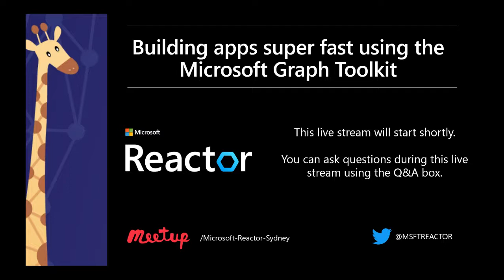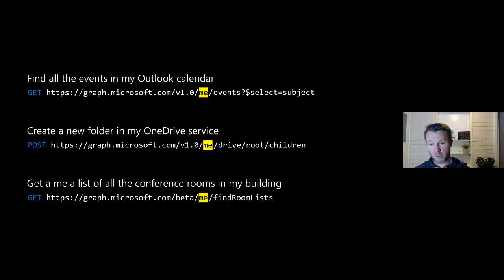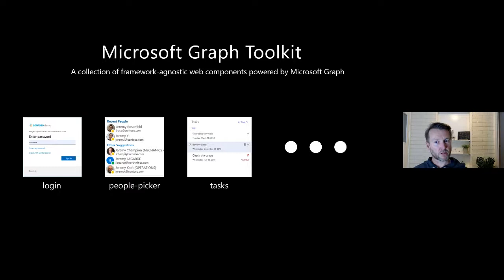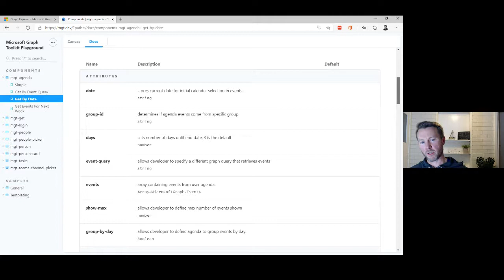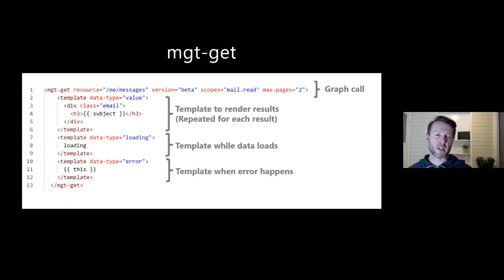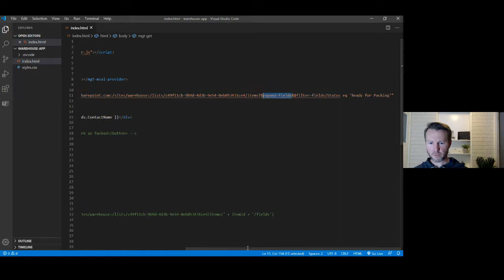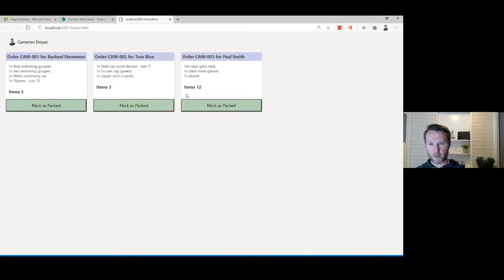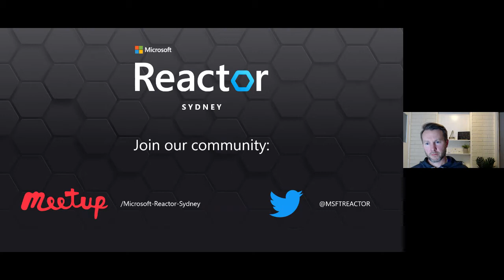Building Apps Super Fast Using the Microsoft Graph Toolkit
The Microsoft Graph Toolkit is allowing Graph powered apps to be created incredibly quickly. Leave this session knowing what the Microsoft Graph is and how to write your first Graph powered web app using the Microsoft Graph Toolkit. Basic knowledge of HTML is all that’s required to get the most from this session.

Speaker: Cameron Dwyer

About your speaker:
Cameron Dwyer is currently the CTO of OnePlace Solutions and also a Microsoft MVP in Office Development.
A founding architect and developer of the OnePlace Solutions suite of products which provide awesome integration between Office 365/SharePoint and the desktop. I’m passionate about delivering compelling solutions on the SharePoint platform.

[eventID:7691]